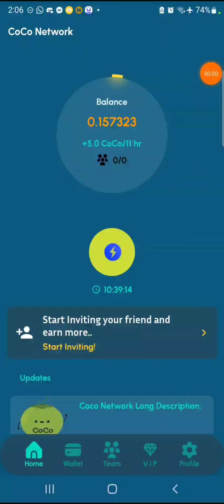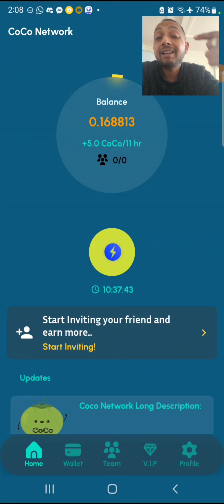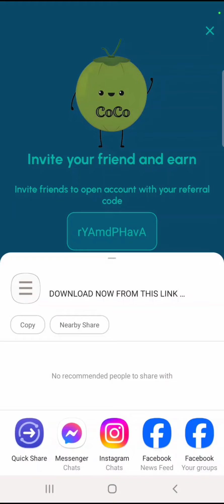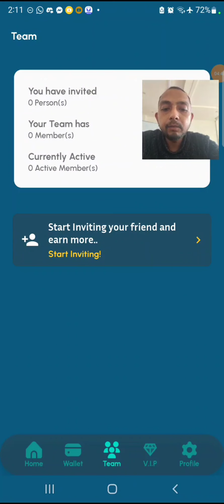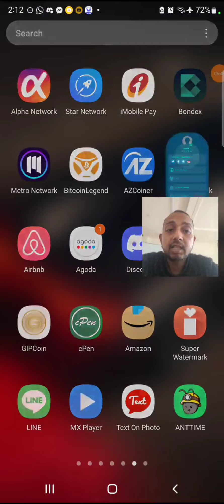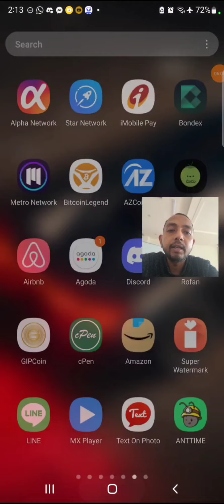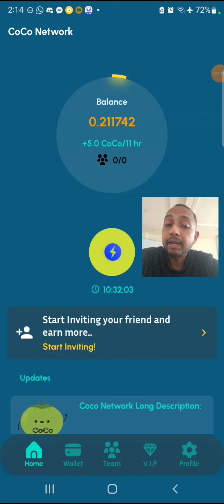Coco network new mining project with high mining base rate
Use My Refer Code to get Bonus Tokens
My Refer Code is *rYAmdPHavA*

You will get 10CoCo
Your friend earn 5CoCo

Pinetwork Official Update coming soon

Pi network
Pi network
ice mining
free mining
pi network news
pinetwork updates
pi kyc